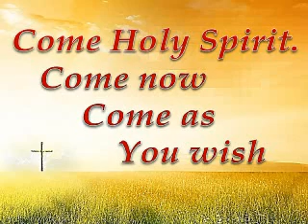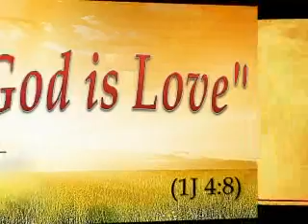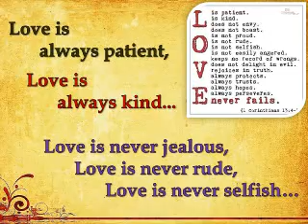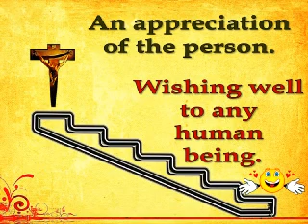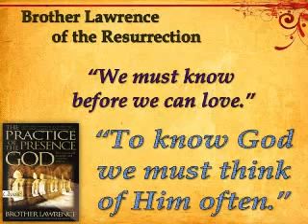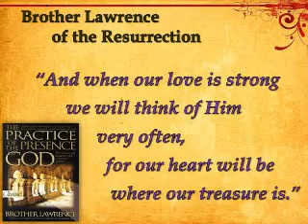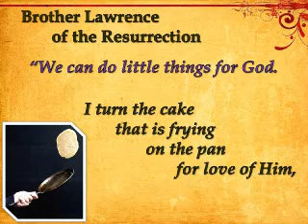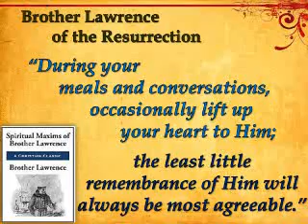God is Love and 1Cor 13